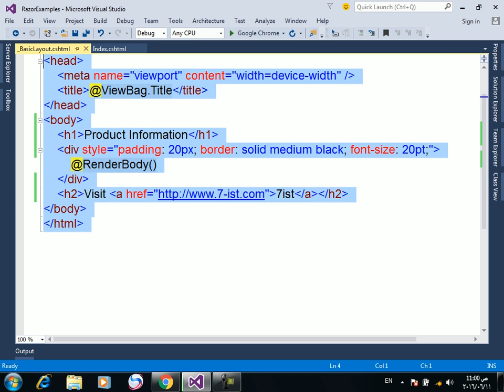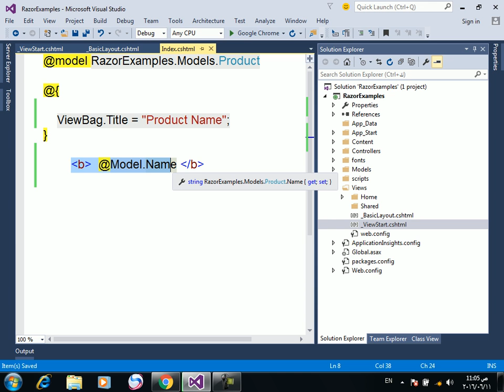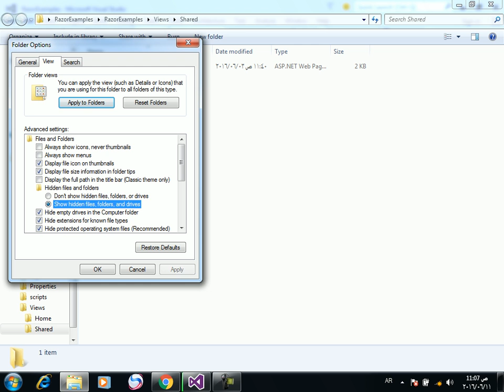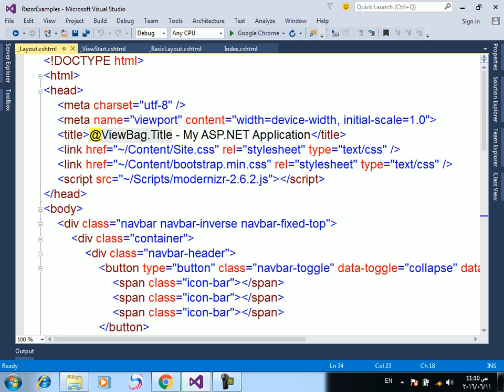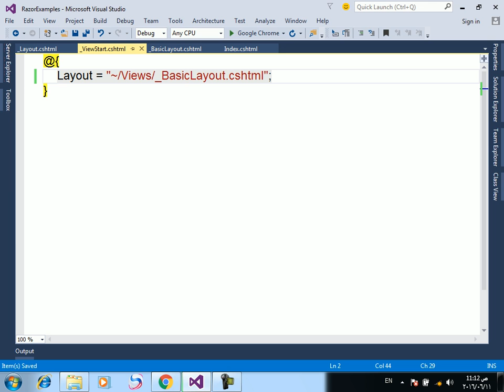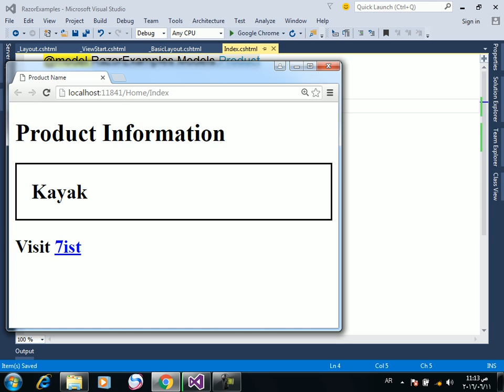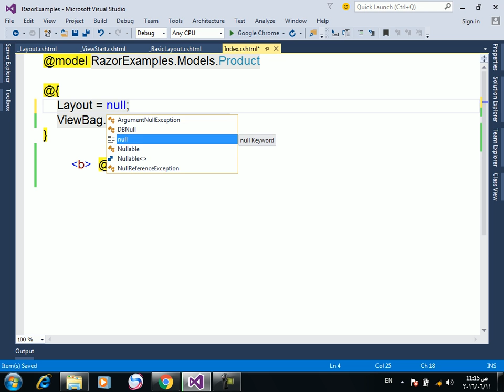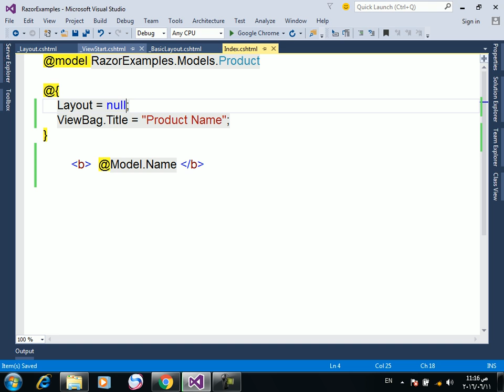25 ASP NET MVC Course Razor Examples View Start File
25  ASP NET MVC Course    Razor Examples  View Start File